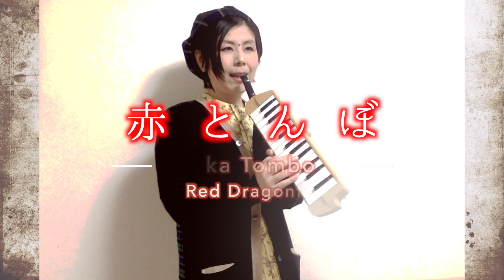赤とんぼ - Red Dragonfly | トンボ楽器 鍵盤ハーモニカ ピアノホーン(PH-27)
トンボ楽器の鍵盤ハーモニカ ピアノホーン(PH-27)がやってきたので、
日本の名曲「赤とんぼ」を弾いてみました。

やってみよう。きがくがっそう♪プロジェクト
「奇跡の器楽アンサンブルになるシリーズ」に収録されている赤とんぼを
ソロ片手弾き用にアレンジして弾いています。

極上のピアノ伴奏はクッキーハウス 杉本徹さんです。

使用機種
Pianohorn PH-27(生産終了)
Tombo Musical Instrument MFG. co., LTD.